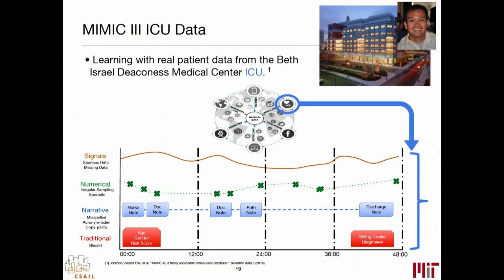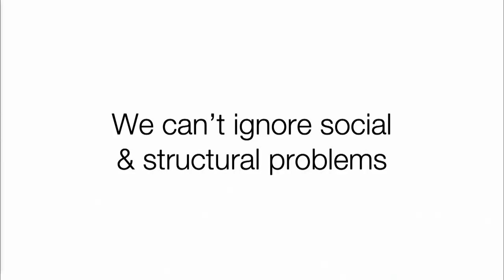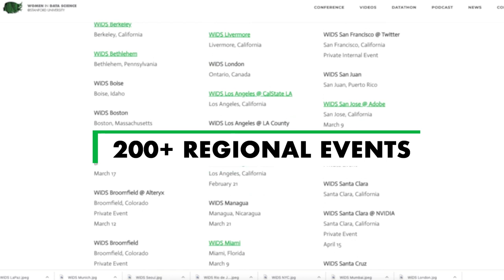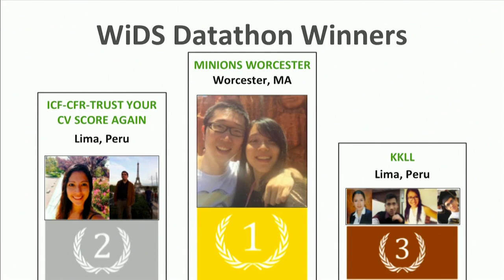WiDS 2020 Opening Video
As seen at WiDS Stanford 2020 and the 200+ regional events worldwide, the Women in Data Science (WiDS) Co-Directors reflect on the first five years of this global initiative. WiDS started as a conference at Stanford, and is now a global movement with a global conference, global datathon, podcast series, and on-going education initiatives.